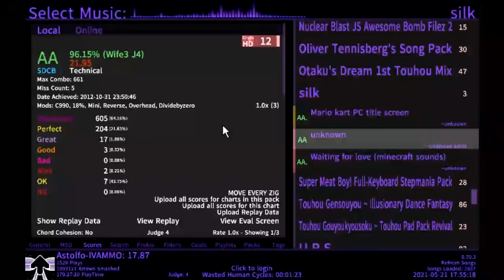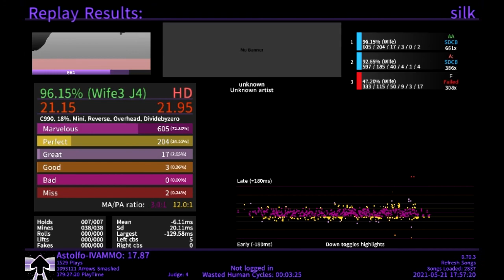Etterna - Cassandra mod fnf (Chart by me) AA 60 fps